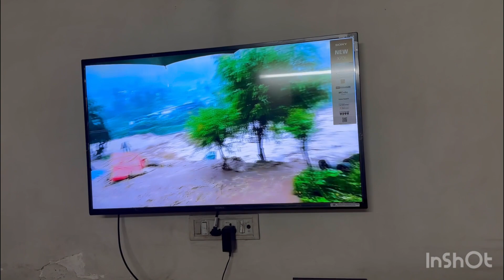Hamare desh ka bura haal a msg for kejriwal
country is going backward including delhi mind this